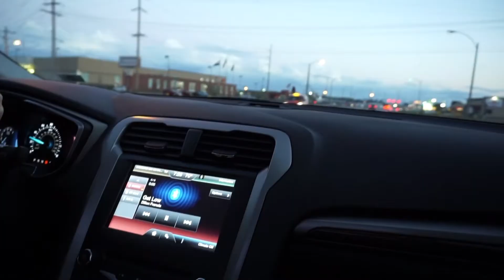"BACK AT IT AGAIN WITH THE LAT PULL-DOWNS!" | SHREDDING EP#4 | Joshua Carbaugh - EP. 16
Car update, Olive Garden, Academy, Pickle-Ball and Gym.. Need I say more??

Haha, thanks for checking out our video guys, the workout is towards the end of the video, but I personally found this video pretty hilarious to edit. It was definitely a fun evening. In the clip we don't have every single workout on camera but I will post the full workout below! Alot of the movements we did do you can view them on one my previous videos right